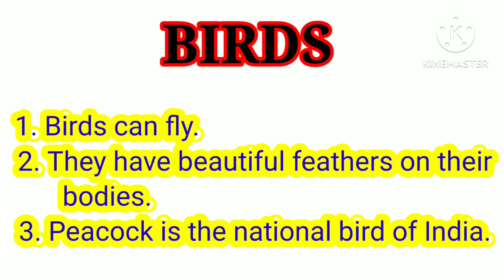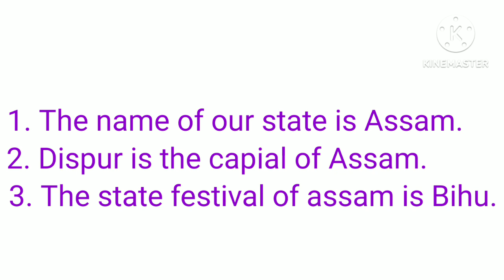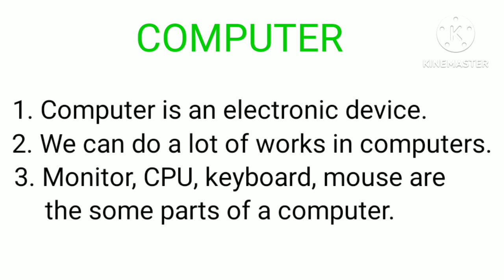three lines on doctor। on birds।on your school।on computer।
three lines on doctor।three lines on birds।
on your school।on computer। on your favourite colour।on teacher। gunotsav English writing class 4 //